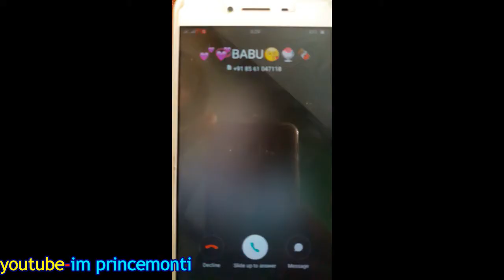EXAM TIME || STUDY ONE NIGHT BEFORE EXAM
Exam time, study one night before

sabko exam ke liye "bast of luck" guys

video kaisi lagi comment karke btaye. |